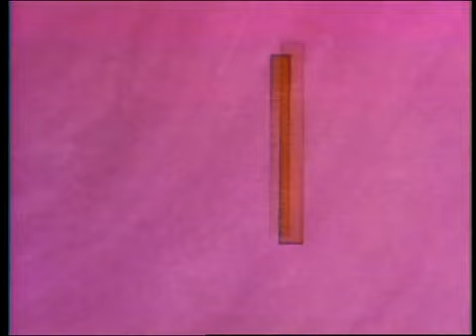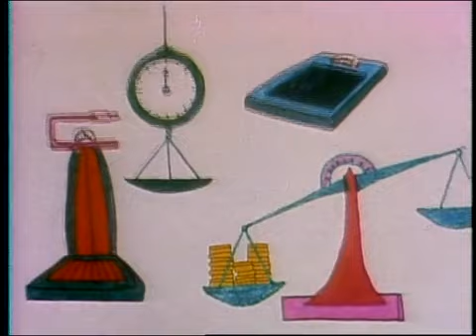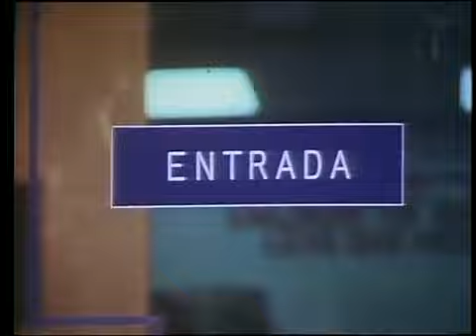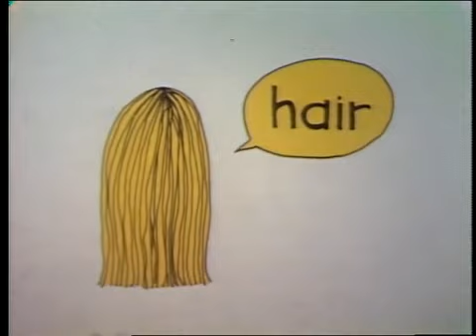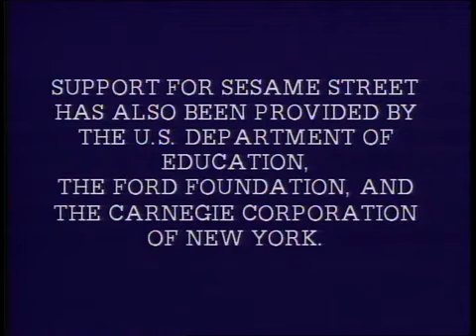Sesame Street: Episode 1999 (1985)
Luis breaks his arm — Big Bird tries to help Luis and his arm

Written by: Luis Santeiro
Production: October 31, 1984